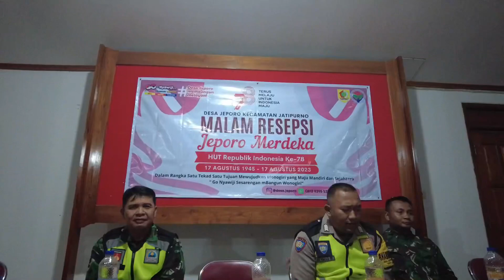Bersama Warga Acara Malam Resepsi Desa Jeporo